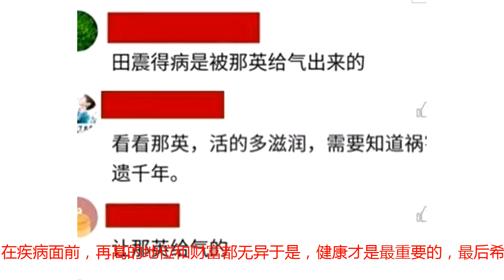继李咏去世之后，又一位天后级歌手患病？自称离死亡很近!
说起实力派天后级的歌手，你们都会想起谁呢？肯定是王菲和那英吧，不过其实还有一个人，你们一时半会可能想不出来，那就是田震了，田震这些年来也很少露面，相对于田震的低调，那英和王菲经常出现在大家面前，王菲和小十几岁的谢霆锋谈恋爱，遭不少网友吐槽，而那英凭借各类歌唱节目再度火了一把。 大家应该知道田震和那英有过节，是因为一个颁奖典礼，本来最受欢迎女歌手是田震的，却颁给了那英，田震当场摔下话筒，直呼有黑幕，随机离去，这也能看出田震性格有多直爽。 自从得了最受欢迎女歌手之后，那英的名气越来越高，听说做综艺节目的导师还是凭借姐姐的关系，不过事实真相是怎样我们也不得而知，而田震呢，从那以后就销声匿迹了，听说还患病了，这种病叫做“慢性血小板减少性紫癜”血液病。现在田震出现在大家面前还是长长的马尾辫，不过却全部都白了。 之前田震在一个节目中讲述自己身患重病，离死亡很近，让人很心疼。虽然回忆起病痛田震自己倒是轻描淡写、一脸轻松的。有网友就吐槽，田震患病，都是给那英气的，虽然这话带有调侃的意思，不过却是也是在为当年的事打抱不平。 最近娱乐圈很多名人相继去世，比如之前的李咏，给大家一个警醒，在疾病面前，再高的地